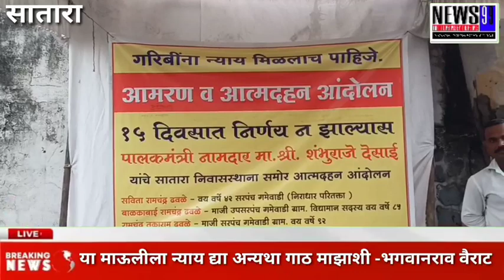गमेवाडी महिला सरपंच यांच्यावर प्रस्थापितांकडून अन्याय-भगवानराव वैराट यांच्या कडून जाहीर पाठिंबा